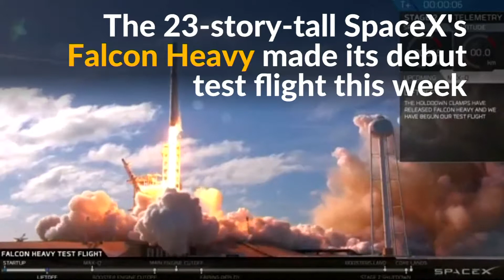Drive me to the moon: Elon Musk's SpaceX sends Tesla for a ride around Earth